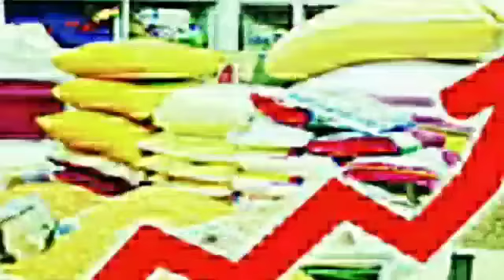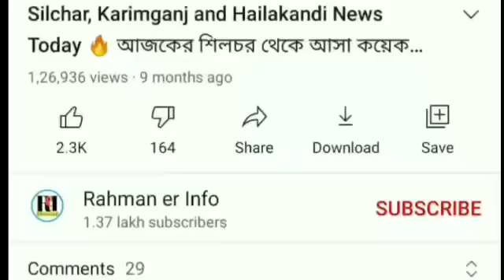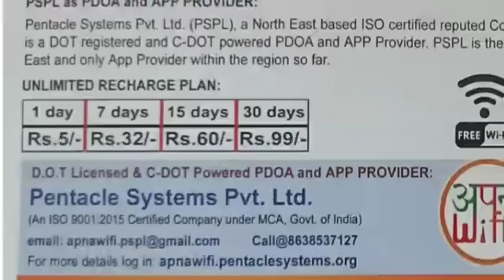HSLC এবার | বরাকে চালু | ১ টাকায় Internet | Phone করুন | মাদ্রাসা নিয়ে | Nitish Kumar | Barak News